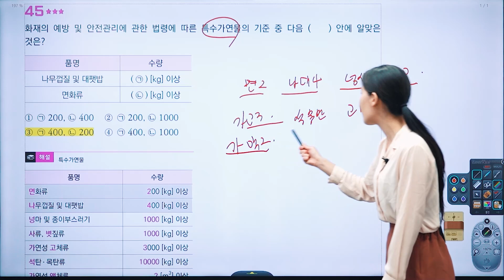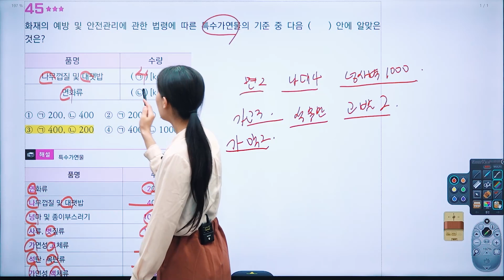2025 소방설비기사 필기공통 소방관계법규 과년도 문풀_특수가연물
오민정 강사의
2025 소방설비기사 필기공통 소방관계법규 과년도 문풀_특수가연물 영상입니다.

■ 관련 사이트 바로가기